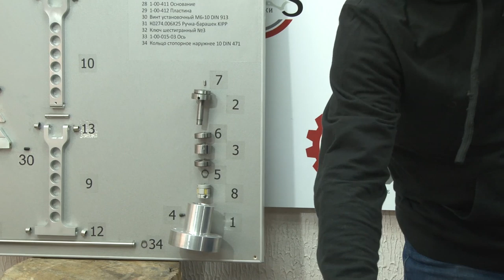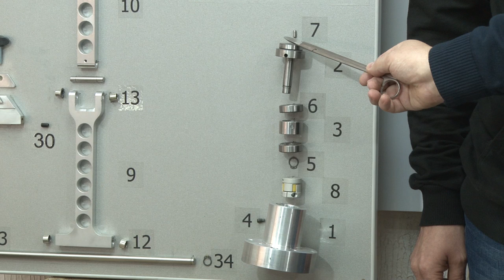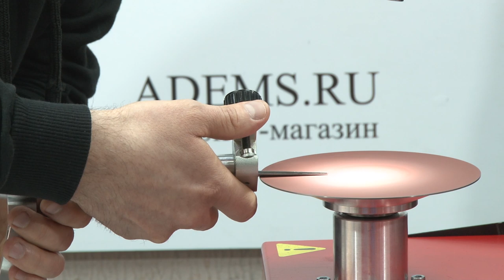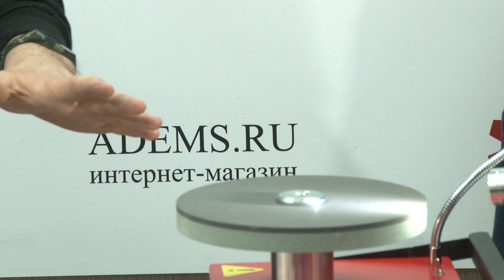Онлайн-презентация станка ADEMS Full Drive: делай деньги на заточке инструмента/Online presentation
0:00 Приветствие/Greetings
10:34 Преимущества ADEMS Full Drive/Advantages of ADEMS Full Drive
24:05 Комплектация станка/Machine set
27:06 Виды затачиваемого инструмента на ADEMS Full Drive/Kind of instrument to be sharpened on ADEMS Full Drive
29:45 Заточка парикмахерских ножниц/Hairdressing scissors sharpening
49:02 Абразивы/Abrasives
50:56 Заточка грумерских ножниц/Sharpening scissors for groomers
53:41 Заточка ножей/Knives sharpening
56:06 Полировка/Polishing
57:31 Заточка маникюрного инструмента/Sharpening manicure instruments
1:05:34 Сколько можно заработать на заточке инструмента/How much you can earn on sharpening instrument
1:11:22 Эльборовый круг/CBN wheel
1:14:10 Заточка опасной бритвы/Razor sharpening
1:17:27 Эльбор или алмаз?/CBN vs Diamond
1:19:54 Заточка ножей парикмахерских и грумерских машинок, ножей и решеток мясорубок/Sharpening clipper blades, meat grinder knives and plates

Станок для заточки парикмахерского и маникюрного инструмента ADEMS Full Drive
Артикул: 01A00001

Набор для заточки ножей парикмахерских машинок к станку ADEMS Full Drive
Артикул: 01A70007

Устал от самоизоляции и сломал голову вопросом: «Где взять денег»? Есть решение – зарабатывай на заточке инструмента! Зарабатывай дома, зарабатывай в гараже, открывай свое дело!

Спрос на профессиональную заточку парикмахерского, маникюрного и бытового инструмента есть всегда. Создай бизнес на всю жизнь с минимальными вложениями!

А зарабатывать вам поможет станок для заточки ADEMS Full Drive!

Польза:

1. Вы узнаете о новом виде бизнеса и как на этом заработать со станком для заточки парикмахерского инструмента ADEMS Full Drive;
2. Выясните кто станет вашим клиентом;
3. Поймете как организовать бизнес и начать зарабатывать;
4. Только участники презентации получат самую полную информацию о том, как всего на одном станке ADEMS Full Drive зарабатывать и профессионально затачивать:

— Парикмахерские, грумерские, портновские и бытовые ножницы, в том числе с формой полотна «конвекс» и длиной более 6 дюймов;
— Бытовые ножи;
— Маникюрные кусачки;
— Ножевые блоки парикмахерских и грумерских машинок;
— Ножи и решетки мясорубок;
— Дисковые ножи и ножи слайсеров.

По вопросам приобретения станков, дополнительного оборудования и расходных материалов вы можете обратиться к нам по номеру 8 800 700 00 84 (бесплатный звонок по России) или (звонки по всему миру, а также Viber и WhatsApp).

ADEMS Full Drive machine for sharpening of hairdressing and manicure instruments
Article: 01A00001

Set for sharpening clipper blades for ADEMS Full Drive machine
Article: 01A70007

Tired of self-isolation and broke a head with a question: "Where can I get money?" There is a solution – earn money on sharpening of the instrument! Earn money at home, earn money in the garage, open your own business!

There is always a demand for professional sharpening of hairdressing, manicure and household tools. Create a business for life with minimal investment!

Machine for sharpening ADEMS Full Drive will help you to earn!

Advantage:

1. You will learn about the new type of business and how to make money on it with the machine for sharpening of hairdressing instrument ADEMS Full Drive;
2. Find out who will be your client;
3. Understand how to organize a business and start earning money;
4. Only the participants of the presentation will receive the most complete information on how to earn and professionally sharpen with only one machine ADEMS Full Drive:

- Hairdressing, grooming, cutting-out and household scissors, as well as "convex" shaped blade and more than 6 inches;
- Household knives;
- Manicure nippers;
- Hair clipper blades (hairdressing and grooming);
- Knives and plates of meat grinders;
- Rotary knives and slicers.